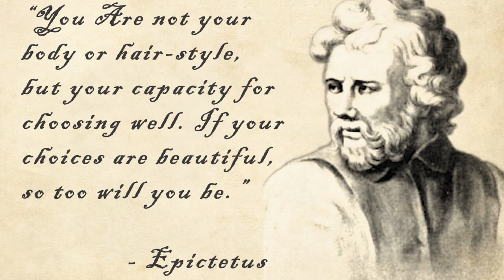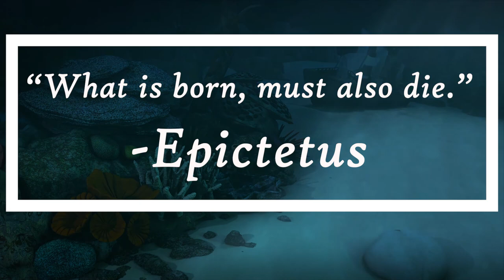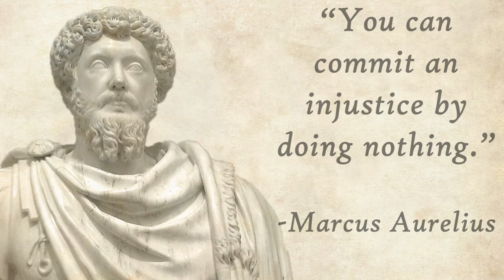Epictetus And The Power Of Choice [Prohairesis]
How did Epictetus maintain his happiness even though he was born into slavery? According to his discourses it was through the power of choice [prohairesis]. Watch this to learn more about Epictetus' incredibly strong constitution and to improve your own power of choice.